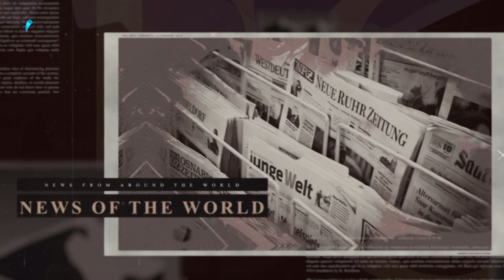iON Journal with Atikur Rahman_230620